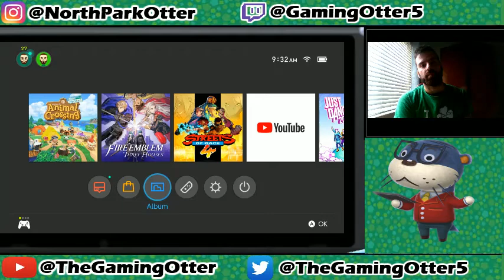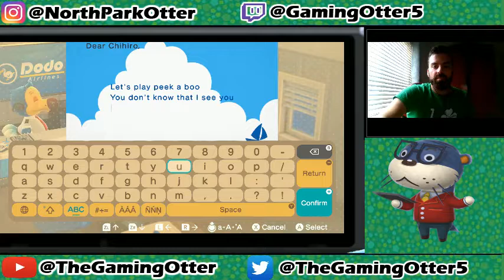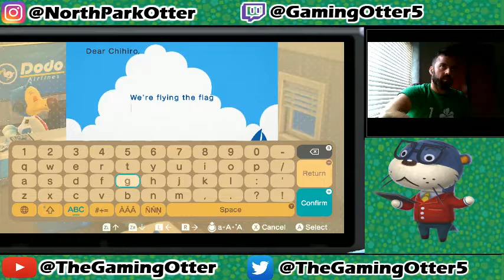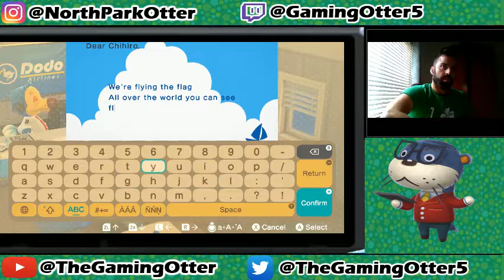Animal Crossing New Horizons Day 85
2:Retweet the pinned tweet on Otter’s twitter page. 3: Wait for otter’s dm about the Dodo code.

Brief Summary:  Come join me as I fly away to a wonderful island getaway.  This stream is in protest of Suzy Lu and anyone who wants to support the cause!  Who will get bells?  Watch and find out!  Lots of things to explore and take away so be sure to enjoy!